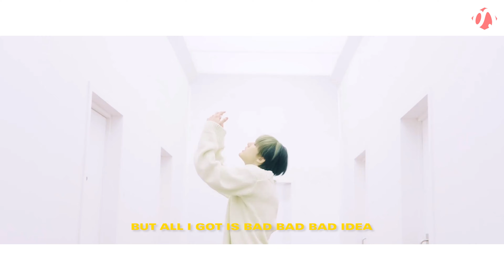TREASURE × WONHO × ASTRO MOONBIN&SANHA — OPEN MIND / Bad Idea / BOY MASH-UP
Three songs that fit like a glove. Same keys, same tempos! Not to mention all three are bops!

This MASH-UP contains the following songs:
— TREASURE - BOY
— WONHO - OPEN MIND
— ASTRO MOONBIN&SANHA - Bad Idea

Right now I'm starting to invest in my music and video productions, so if you appreciate my work and would like to give a little donation as a thank you, I'd truly appreciate it! Here's a link:

THESE MASH-UP VIDEOS/AUDIO posted by me ARE NOT FOR SALE IN ANY FORM. ALSO, if you like any of the songs that I have featured in this mix, please do support the original artists by buying the songs legally!